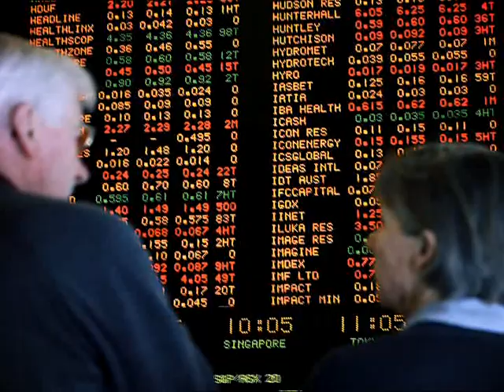Annual Investment Meeting